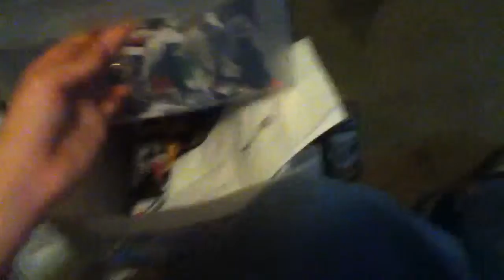Model update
Update I'm not going to spring fever or summer nationals I'll be in harvest havoc